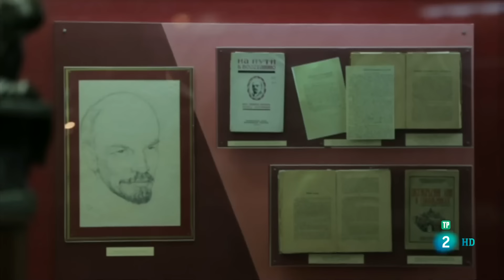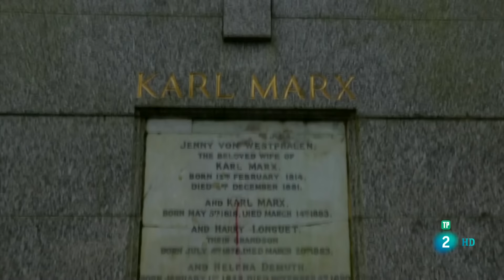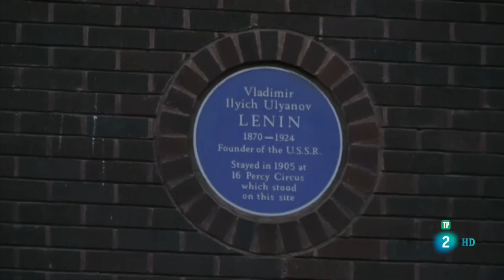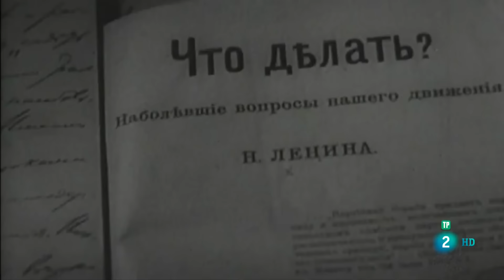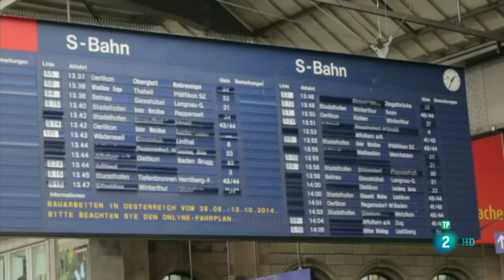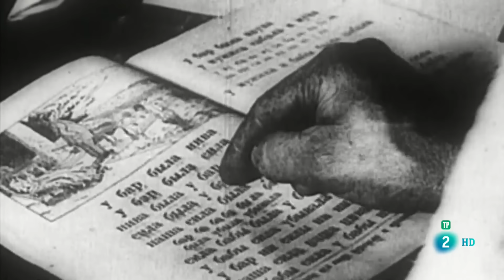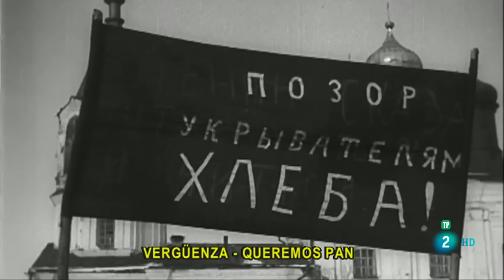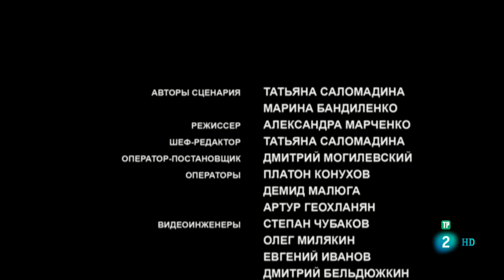Lenin, Vladimir Ilich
En el centenario de la revolución de 1917, este documental ruso analiza la biografía y personalidad de Lenin, ideólogo de la revolución bolchevique de octubre.
Uno de los personajes más influyentes, a la par que controvertidos, de todo el siglo XX, Lenin es el artífice de la construcción del primer país socialista de la historia.